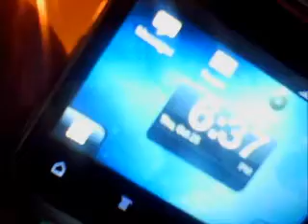Fuller Smith & Turner PLC. (Griffin Brewery) - Organic Honey Dew (Golden Beer) 5.0% MATURED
best before date 21 AUGUST 2012
the drank date 25 OCTOBER 2012

Brewed at Fuller’s
Style: Golden Ale/Blond Ale
London, England

COMMERCIAL DESCRIPTION

Served chilled, Organic Honey Dew offers both refreshment and an unbeatable taste. The real organic honey in the brew gives a gentle sweetness that appeals to a wide range of people, even those who perhaps wouldn’t usually drink beer, making it a very popular choice!